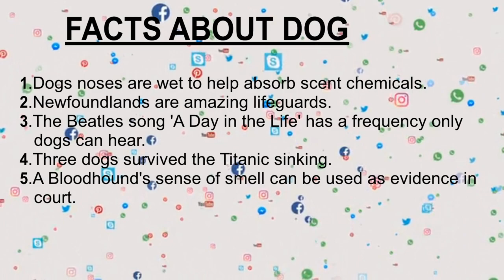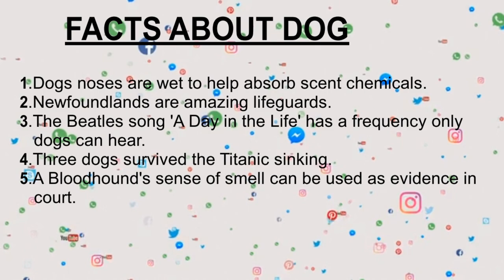How to draw a dog // How to draw a dog sketch // Dog ka face kaise banaye // Easy drawing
In this video you all learn that how to draw a dog sketch...
The dog is a member of the genus Canis (canines), which forms part of the wolf-like canids, and is the most widely abundant terrestrial carnivore.
The dog is a member of the genus Canis, which forms part of the wolf-like canids, and is the most widely abundant terrestrial carnivore
Lifespan: 10 – 13 years
Gestation period: 58 – 68 days
Family: Canidae
Order: Carnivora
Scientific name: Canis lupus familiaris
Daily sleep: 12 – 14 hours (Adult)